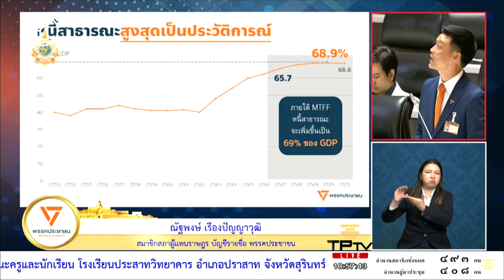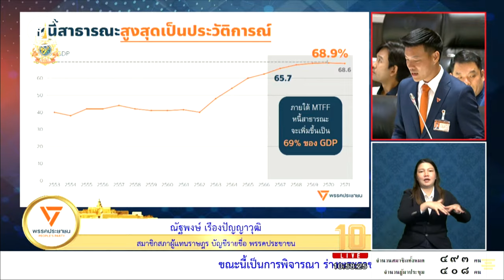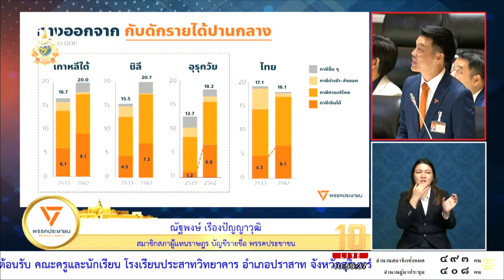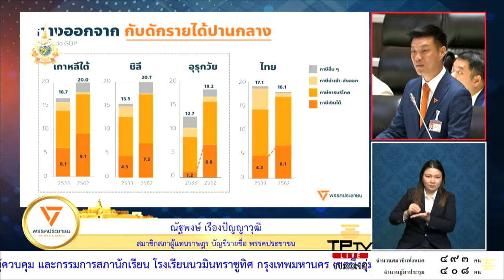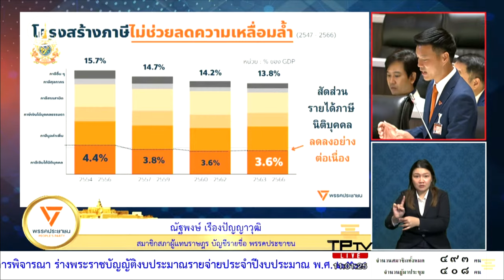ณัฐพงษ์ เรืองปัญญาวุฒิ : 'ไม่เห็นด้วย' ร่าง พ.ร.บ. รายจ่ายปี 68 กู้เงินชนเพดาน | 3 ก.ย. 67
3 ก.ย. 67 การประชุมสภาผู้แทนราษฎร ครั้งที่ 20 (สมัยสามัญประจำปีครั้งที่หนึ่ง) ประเด็น ร่างพระราชบัญญัติงบประมาณรายจ่ายประจำปีงบประมาณ พ.ศ. 2568
ณัฐพงษ์ เรืองปัญญาวุฒิ หัวหน้า พรรคประชาชน ไม่เห็นด้วยกับ ร่าง พ.ร.บ. งบประมาณปี 2568 เนื่องจากการจัดทำงบประมาณมีการสร้างความเสี่ยง สัดส่วนหนี้สาธารณะต่อ GDP สูงเป็นประวัติการณ์ เป็นการกู้มาแจกเพื่อกระตุ้นเศรษฐกิจในระยะสั้นที่อาจทำให้ศูยน์เสียโอกาส ศูนย์พื้นที่การคลังเพื่อรองรับกับวิกฤต
"ผมเป็นห่วงว่าเราจะทำให้เกิดวัฏจักรขาลง กู้มากระตุ้นเศรษฐกิจในระยะสั้นขาดพื้นที่ทางการคลังในระยะยาวไม่สามารถสร้างรายได้ในอุสาหกรรมในอนาคตได้"
ณัฐพงษ์ เสนอทางแก้ปัญหา คือ การปฎิรูประบบภาษีและการปฎิรูประบบงบประมาณรายได้ และรายจ่ายพร้อมกัน
"เราอยากจะเห็นการลดรายจ่ายประจำ ทำอย่างไรที่เราจะมั่นใจได้ว่า หากต้องกู้เงินแล้วไม่ได้กู้มาแจกอย่างเดียว กู้เพื่ออัพเดทสกิลพัฒนาต้นทุนมนุษย์ พัฒนาโครงสร้างพื้นฐาน จากที่กล่าว ผมไม่เห็นด้วยกับกรรมธิการเสียงข้างมากและขอปรับลดกรอบงบประมาณร่ายจ่ายประจำปี 2568 ที่กู้จนชนเพดานไม่สร้างอนาคตให้กับประเทศ"